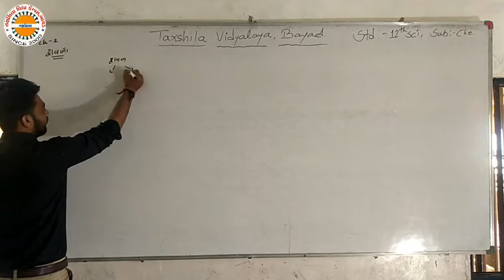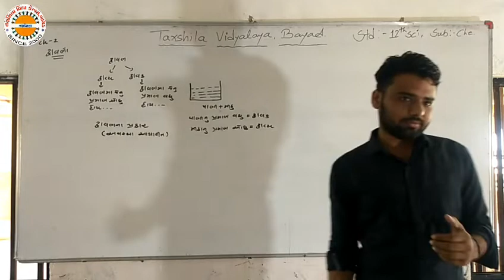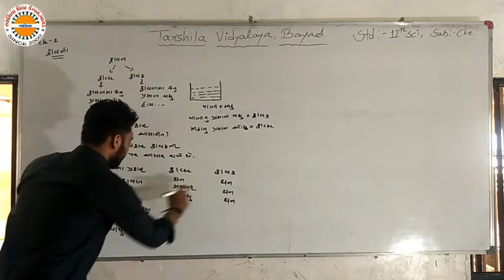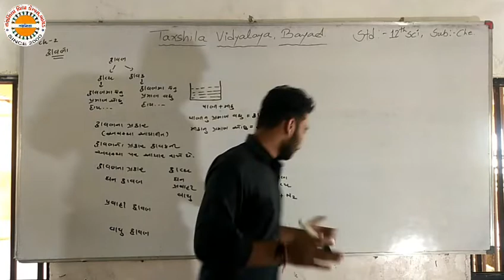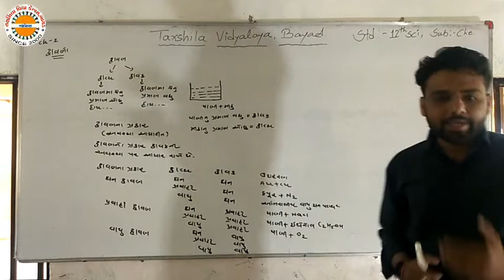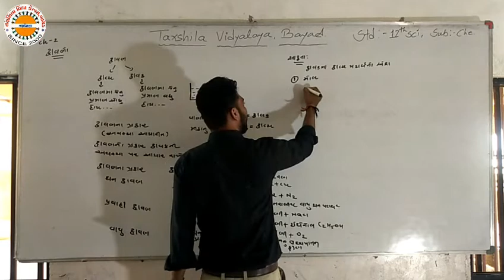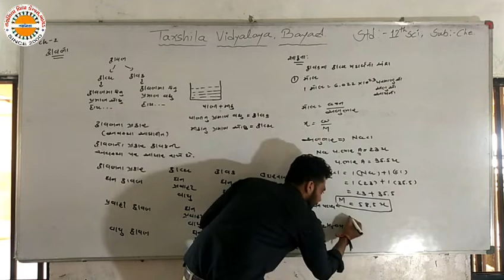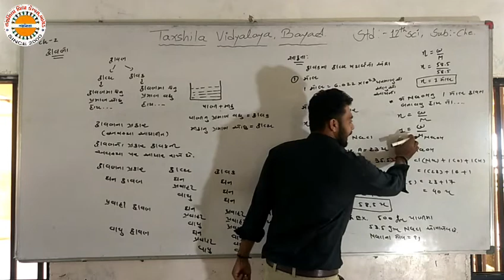તક્ષશિલા હાયર સેકન્ડ રી, બાયડ (દ્રાવણો) 960x540 2 14Mbps 2020 03 21 15 45 43